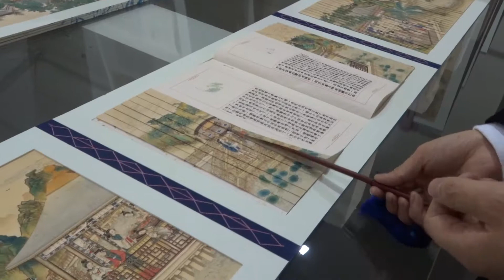Art Central HK 2018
Launched since 2015, Art Central has drawn over 100 international and Asian galleries participated in this notable art fair staged in Hong Kong.